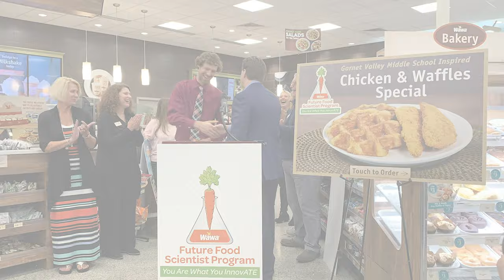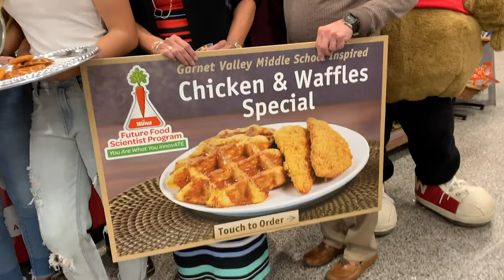GVMS Debuts New Wawa Recipe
Garnet Valley Middle School Students participated in the new Wawa Food Scientists Program. Wawa challenged the GVMS class to create a new menu item utilizing what they learned. The winners met with Wawa executives to unveil their new recipe.